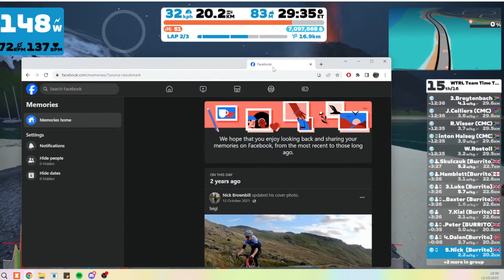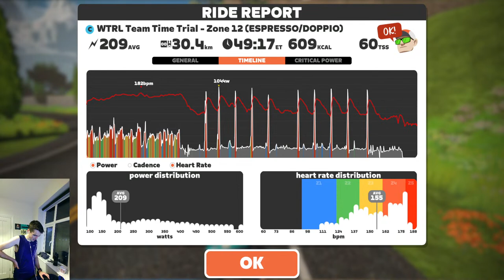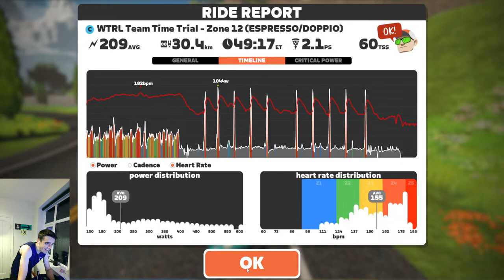BurriTo TiTans on Volcano Flat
Haha I'm in danger